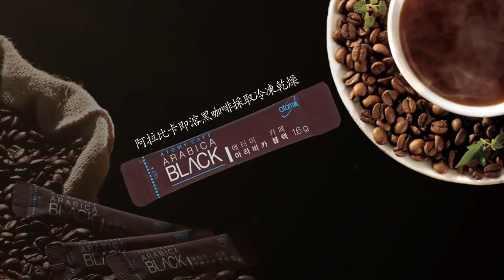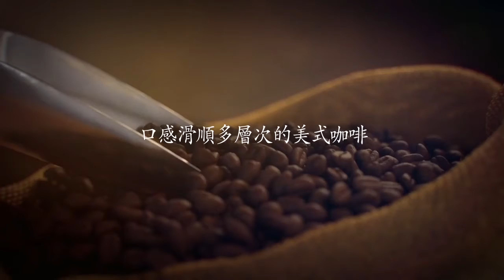【产品介绍】艾多美 阿拉比卡即溶黑咖啡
「艾多美 阿拉比卡即溶黑咖啡」
嚴選100%高品質巴西生產的阿拉比卡咖啡原豆